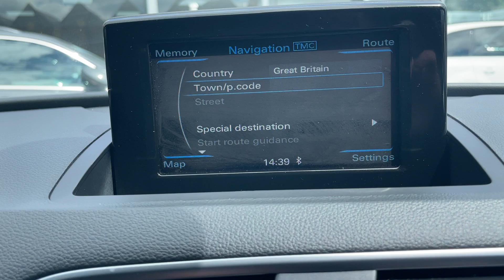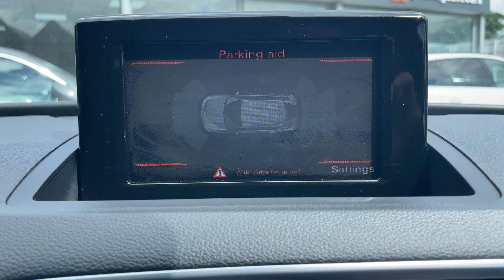Audi Q3 - Walkaround @ FLC